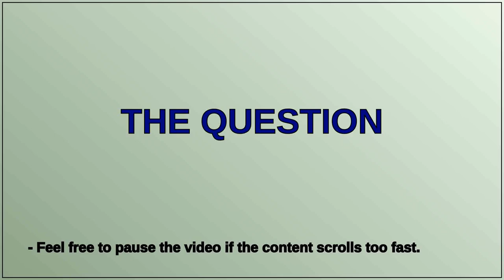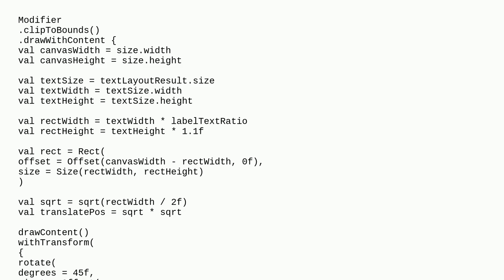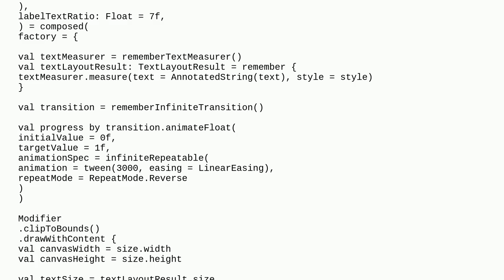How to add a diagonal ribbon to an imageview within Jetpack Compose?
A special thanks goes out to the community

  android android-jetpack-compose